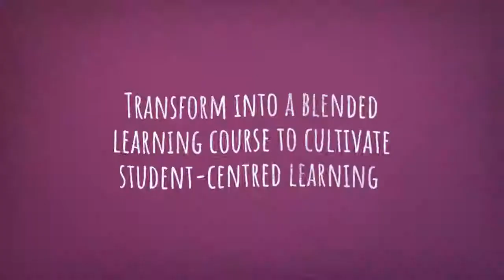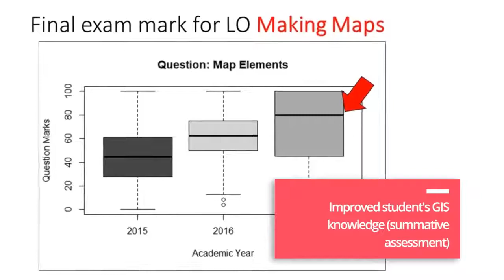AKRI Project Video Liew Thor Seng UMS Blended Learning NEW